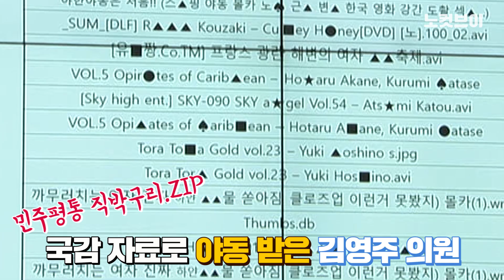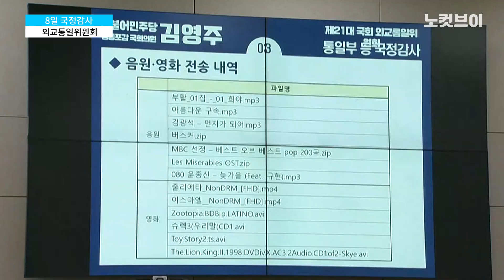보유 음란물 감사받고 싶었나…민주평통의 역대급 사고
더불어민주당 김영주 의원이 민주평화통일자문회의에서 제출받은 국정감사 자료에 업무와 무관한 불법 음란물이 섞여들어가는 희대의 사고가 발생했다. 8일 국회 외교통일위원회 국정감사에서 김 의원은 “민주평통이 몰카와 같은 불법 음란물을 전송했다”며 “공무원이 근무지에서 음란물을 보관하고 전송했다는 건 있을 수 없는 일”이라 질타했다. 이승환 민주평통 사무총장은 “송구하기 짝이 없다. 철저히 보안 조치를 취하겠다”고 답했다.

카카오톡 제보 : 카톡 검색 ‘노컷뉴스’ 후 제보
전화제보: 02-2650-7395